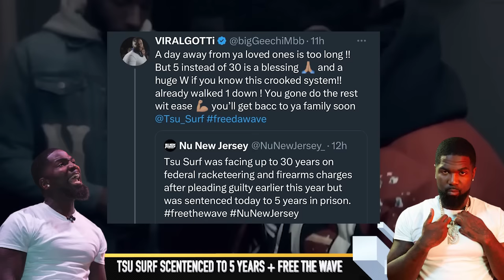TSU SURF SENTENCED TO 5 YEARS IN PRISON + AYE VERB & URL P LETS TALK.......